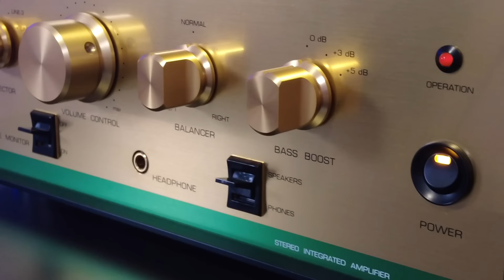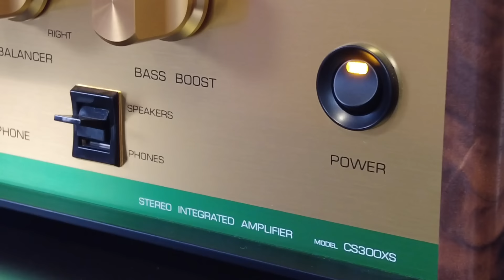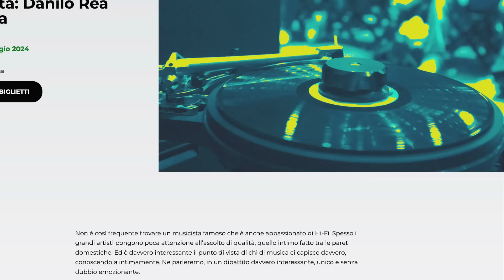Amplificatore LEBEN 300 XS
Fatto a mano in Giappone, questo 300XS con i suoi 15W è capace di ammaliare e stregare senza appello l'appassionato che si troverà avvolto da un suono magico e senza tempo. Capace oltre l'immaginario di pilotare, creando anche buoni livelli di ascolto, se saputo gestire conduce in una esperienza di ascolto quasi mistica, non per nulla è un prodotto iconico e con numerosi blog di amatori appassionati in giro per il mondo. Il look è un altra delle caratteristiche uniche di questo 300XS, fortemente ispirato alle elettroniche del sol levante dei primi anni '70, si caratterizza per le fiancatine in frassino bianco canadese lucidate a mano e per i colori verde e oro.

Intro: 00:00
Descrizione: 02:00
Analisi tecnica: 10:31
Ascolto e conclusioni 16:10

Prezzo: € 5.950
Distributore: Audio Point Italia S.r.l.

Specifiche tecniche:
Valvole utilizzate: Sovtek EL84 & 12AX7A
Potenza di uscita: 15W a canale
Risposta in frequenza: 15Hz-100kHz (-2dB)
Distorsione: 0,7% (10W)
Sensibilità di ingresso: 600mV
Impedenza di ingresso: 100kohm
Consumo: 62W
Peso: 10,5kg
Dimensioni: 360X270X140